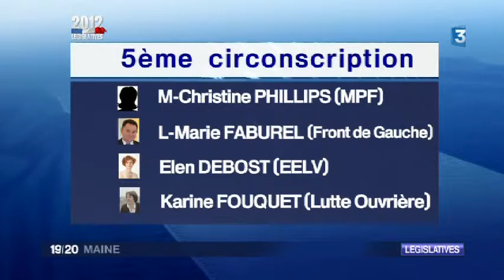ELECTIONS LEGISLATIVES 5EME CIRCONSCRIPTION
La cinquième circonscription au Nord du département, géographiquement proche d'Alençon, est à la fois rurale et urbaine avec deux cantons du Mans. Une circonscription qui a compté dans l'histoire de la France.